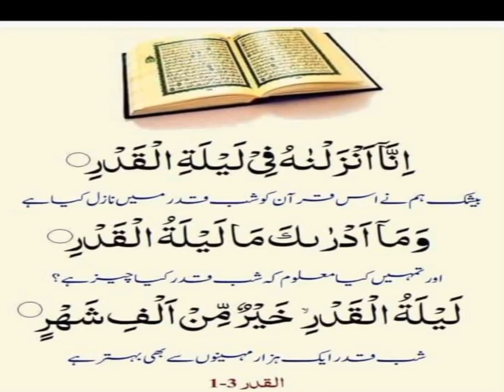sabekadar Ki Dua